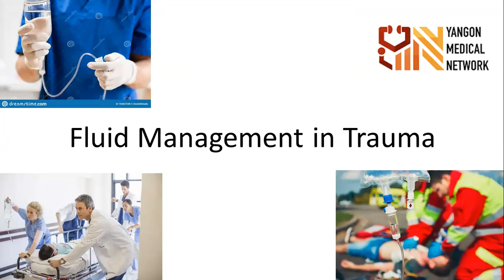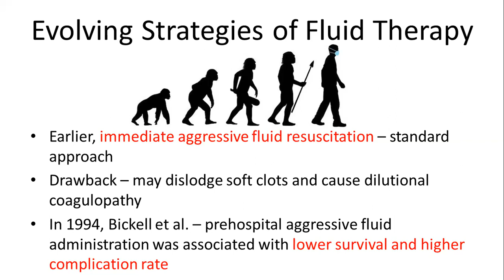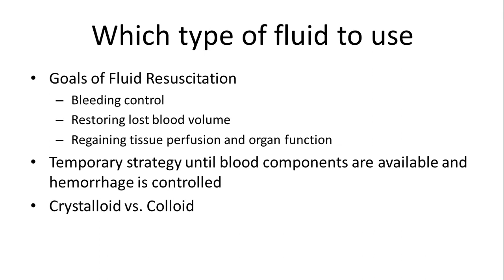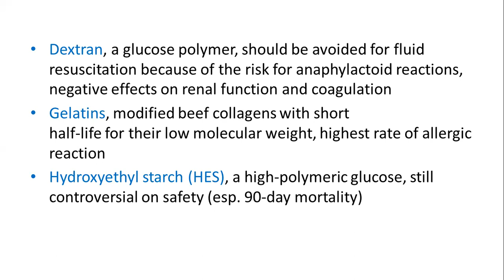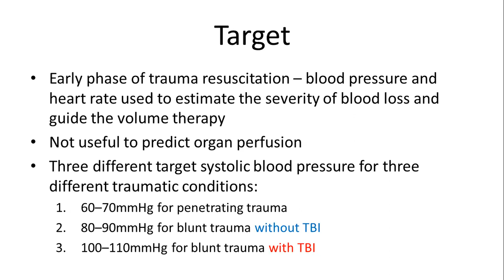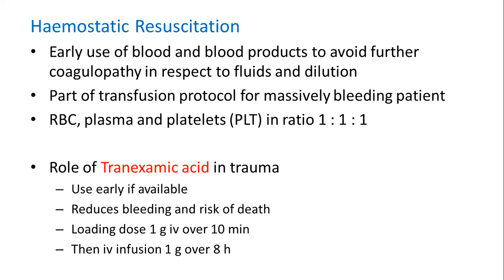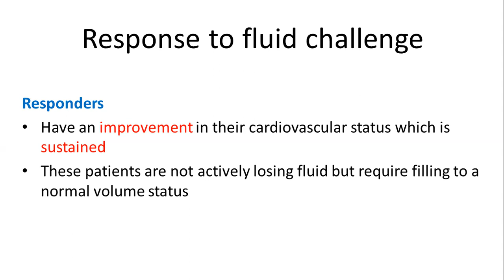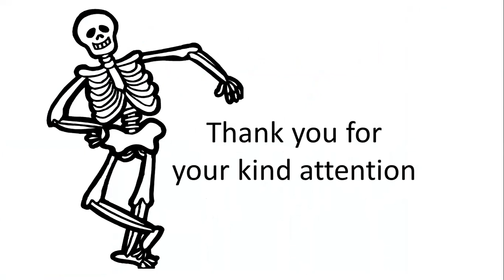Fluid Management in Trauma 31.10.2021